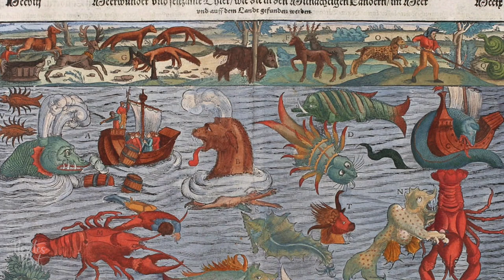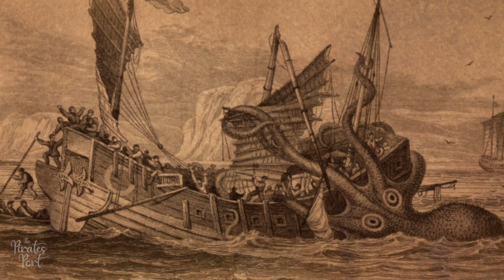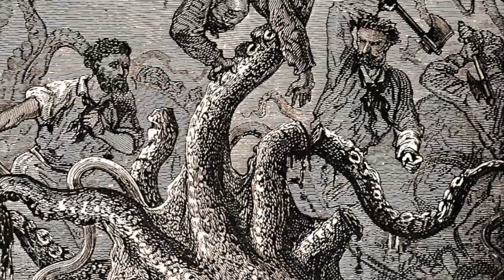Legends at Sea: From Davy Jones' Locker to the Kraken's Wrath! | The Pirates Port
Discover the untold tales of sea monsters that have fascinated sailors for centuries. Join us as we journey through Davy Jones' Locker and encounter terrifying sea serpents, enchanting sirens, and the legendary Kraken. Brace yourself for a deep dive into the mysteries of the deep sea!